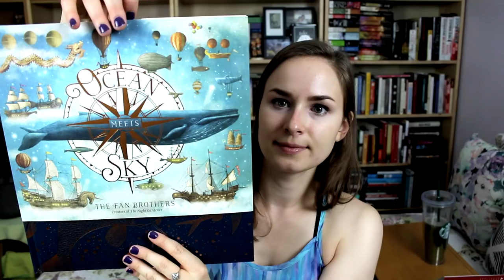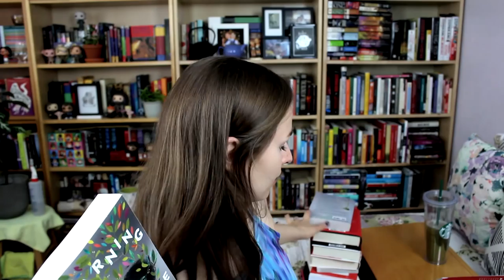Wrap Up | May 2018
Content Warning: I give mini reviews for two books that both deal with sexual assault/abuse. I start talking about this at 12:34 and end talking about this at 15:36.

Apologies for my absence throughout the month of May. I'm attempting to get back into a regular upload schedule this month, starting with the traditional wrap up of the previous month. :)

Books Mentioned:
1. Beneath the Sugar Sky by Seanan McGuire
2. Ocean Meets Sky by The Fan Brothers
3. Holding Up the Universe by Jennifer Niven
4. Listen to Your Heart by Kasie West
5. Ten Count Vol 1 by Rihito Takarai
6. Monday's Not Coming by Tiffany D. Jackson
7. Dumplin' by Julie Murphy
8. The Way I Used to Be by Amber Smith
9. Learning to Breathe by Janice Lynn Mather
10. Your Name Vol 1 by Makoto Shinkai & Ranmaru Kotone
11. The Outsider by Stephen King